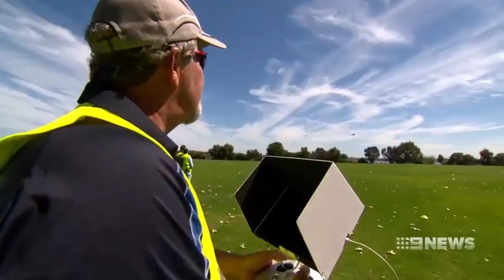Peter Beaumont GDS Ch 9 Video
Global Drone Solutions graduate Peter Beaumont and CEO, Mahmood Hussein from Global Drone Solutions on Channel 9 News discussing drones.

Get in touch with us today to find out how you can get certified!